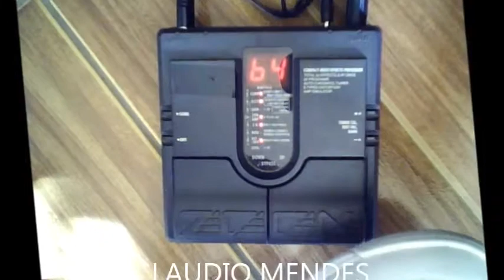TEMPESTADE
DEPOSITO MENDES LAJE PRE FABRICADA 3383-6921 BH-MG